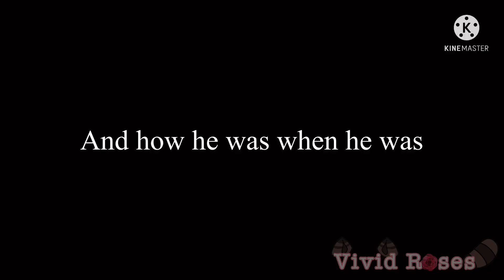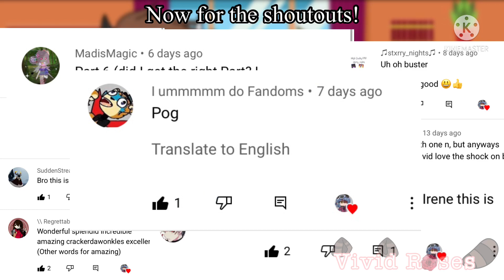New merch and take out || Vigilante! Tommy AU || Problem Child episode 5 || DISCONTINUED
Tommy is 100% gonna wear that merch to work in the next episode, just you wait.

and yes, that is Ghostbur merch.

Keywords so this is easier to find! :D

MCYT / dream SMP
Tommy
Ranboo